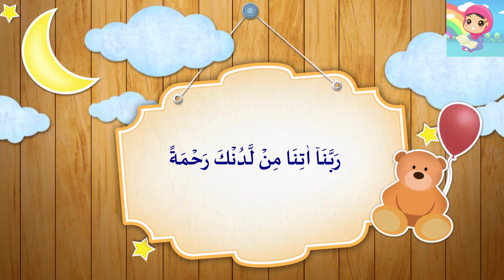Surah Al Kahf 1-10 for kids By Sheikh Dawood